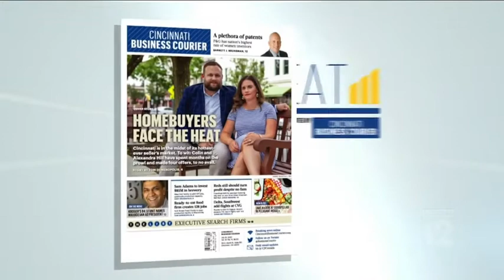August 1, 2020: Homebuyers face the heat